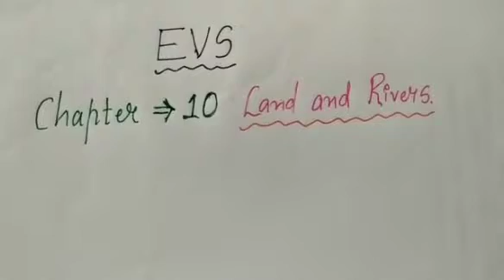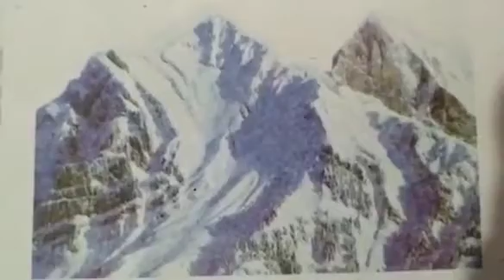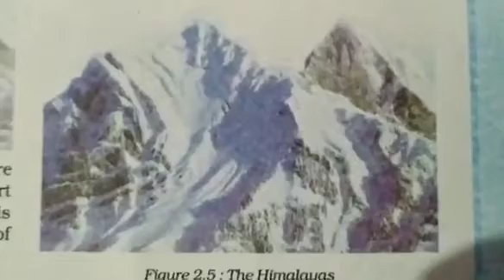Class 3 - EVS - C - 10 - Land and Rivers